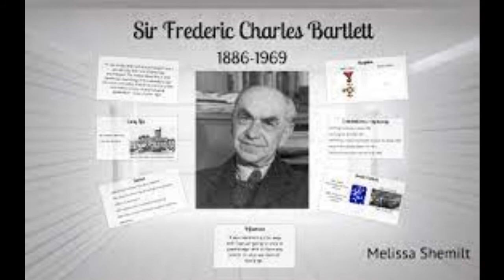Tribute to Sir Frederic Charles Bartlett an English cognitive psychologist during the World Wars.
A Genuine Method to Generate Thousands of Dollars using FREE YouTube Videos Sir Frederic Bartlett
  Born 20 Oct 1886; died 30 Sep 1969.
Sir Frederic Charles Bartlett was an English psychologist who was Britain's most outstanding cognitive psychologist during the World Wars. He wrote on practical (ergonomic) problems in applied psychology but is best known for his pioneering cognitive approach to understanding human memory. Informing one of the earliest models of memory, Bartlett observed that in remembering stories or events there is a tendency for distortions to occur. In his most famous experiment, Bartlett had subjects read a folk tale, tested their recall several times, and studied their changing recountings of the story. People tend to remember what they regard as most important and recall what would have been expected rather than what actually occurred.